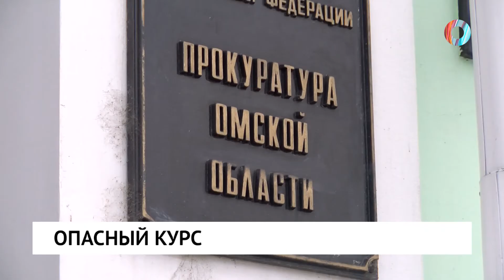Опасный курс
Прокуратура города Омска проверила перевозчика, который обслуживает маршрут № 222, после наезда на несовершеннолетних. Какие нарушения обнаружило ведомство и что грозит безответственному предпринимателю?